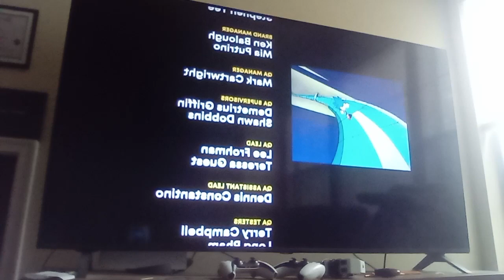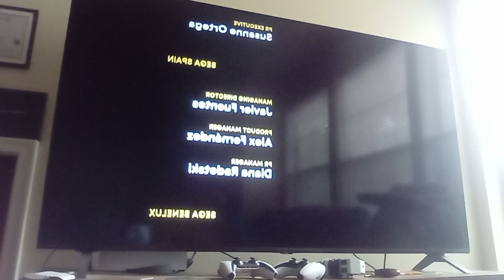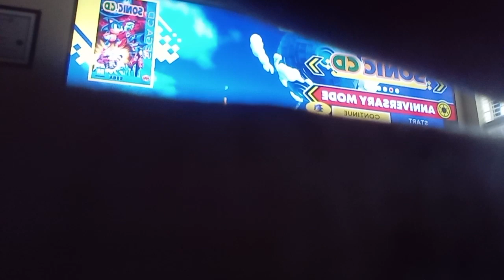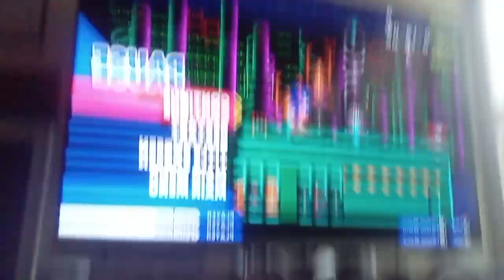The Sonic CD Show Season 1 Episode 3 The Race and the Big Boss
We are going to do extras soon after before we get the special stages